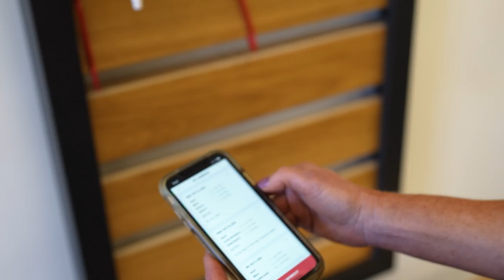Bodybuilding at age 51 with Starting Strength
Cindy Cavagnol is a 51-year-old mother of two who has competed in bodybuilding for decades. She recently started incorporating the Starting Strength Method into her training routine with great success in and out of competition. See how adding Starting Strength to her life helps Cindy continue to achieve her goals.